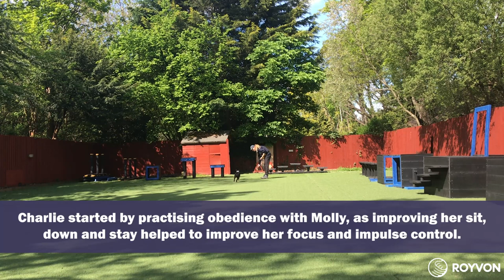Teaching calm behaviour to a reactive Boston Terrier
Molly came to Royvon as she had recently developed reactivity issues towards dogs and people. As an adult dog, this change in behaviour was based on anxiety which would sometimes to aggression. Charlie needed to remind Molly of the importance of good behaviour and obedience so that she could be walked on and off the lead without worrying about how she would react. By working on Molly's general obedience, and using positive experiences with other dogs to desensitise her, Charlie was able to address and work on Molly's reactivity issues. By the end of her training Molly had once again become an obedient and focused dog and was not displaying nervous or aggressive behaviour.